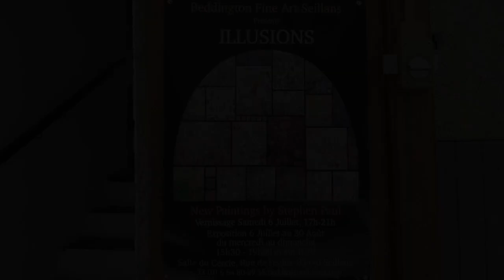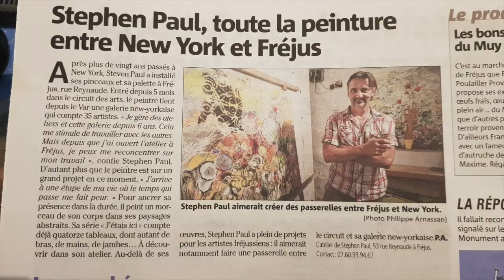Illusions by Stephen PAUL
This is a video of the exhibition from the summer of 2019, ILLUSIONS, paintings by Stephen PAUL, presented by The Beddington Gallery and The Village of Seillans.